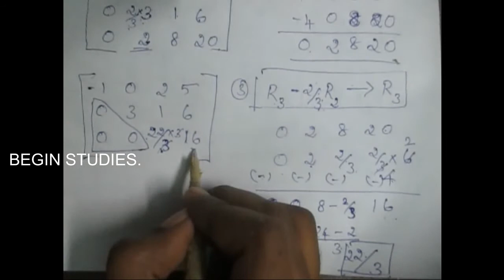12th maths MATRICES unit 1 example 1.14 in tamil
12th maths MATRICES unit 1 example 1.14 in tamil
maths
12th maths
matrices
12th matrices
unit 1
12th unit 1